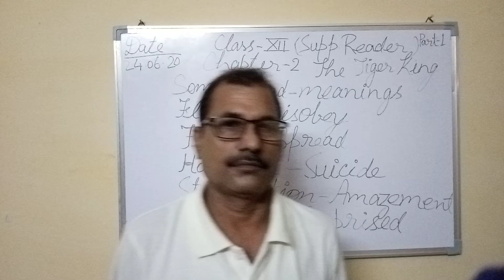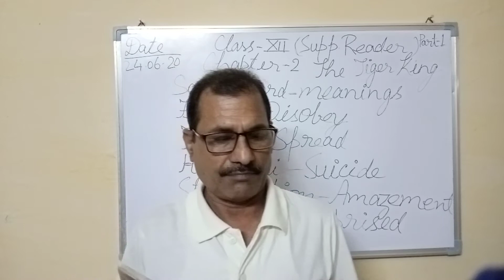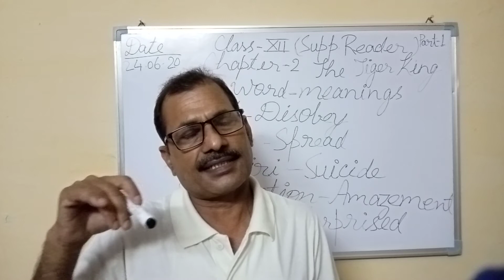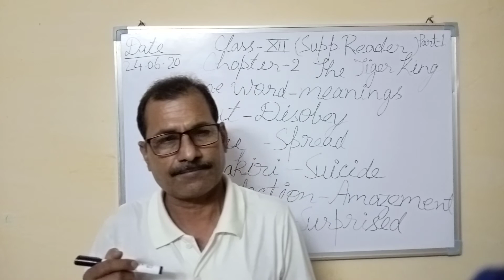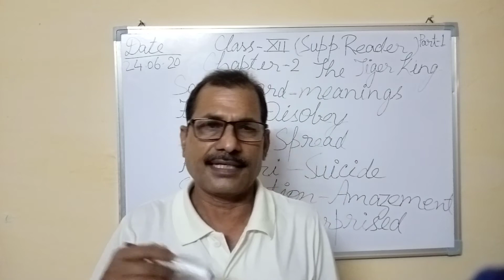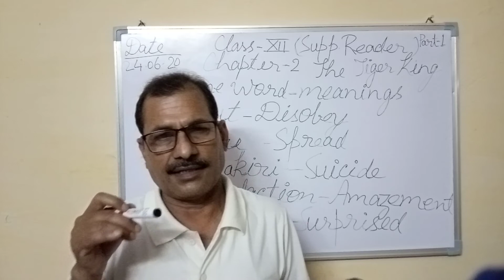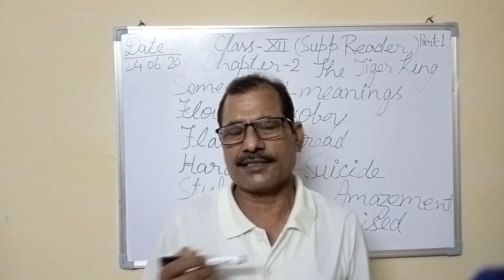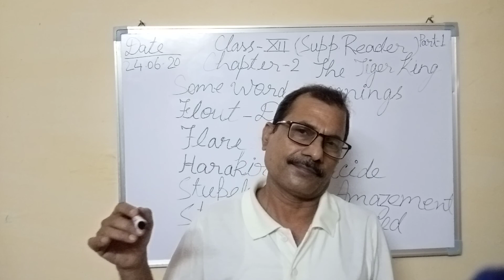Class-12 Supplementary Reader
Chapter-2 The Tiger King (Part -1)